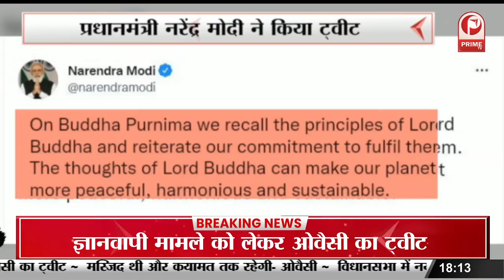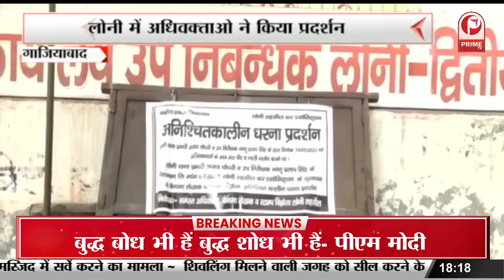ज्ञानवापी : शिवलिंग मिलने के दावे पर बोला मुस्लिम पक्ष- सब हवाहवाई || Prime Tv